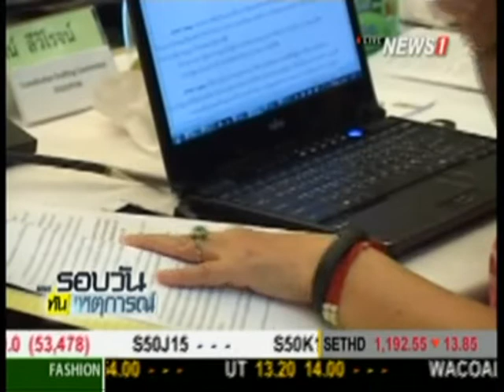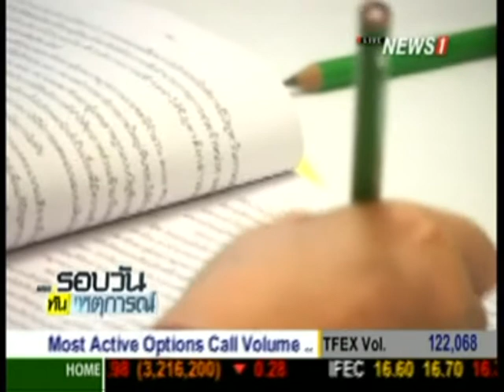ปธ.กมธ.ยกร่างฯ วอนสื่อพาดข่าวอย่ามีอคติ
2015/02/26 ปธ.กมธ.ยกร่างฯ วอนสื่อพาดข่าวอย่ามีอคติ